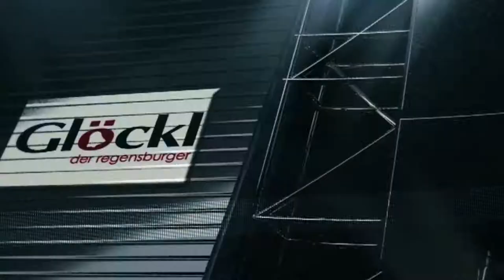Partyband DIE WICKIES // TEASER Maidult Regensburg 2017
Professionelle Filmproduktionen und Luftaufnahmen in Ultra-HD (4K).
Wir sind Ihr Partner für Bewegtbild. Denn wir produzieren Imagefilme für Unternehmen, drehen Musikvideos/Promos/Teaser für Bands und Künstler oder fliegen für Sie mit der Drohne für spezielle Luftaufnahmen. Unsere Leistungen bieten wir auch für Produktionen von Film und Fernsehen an.